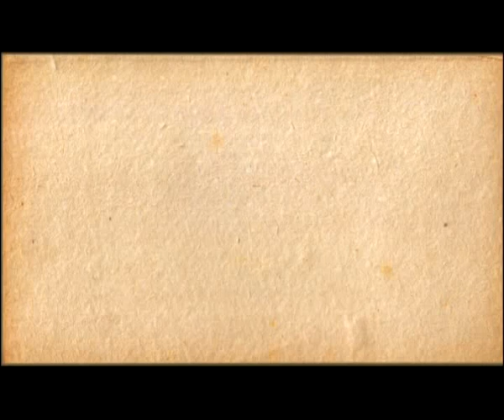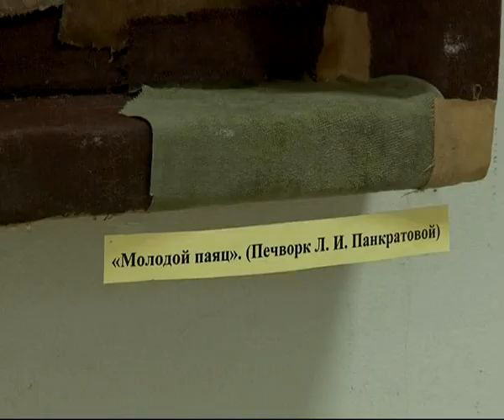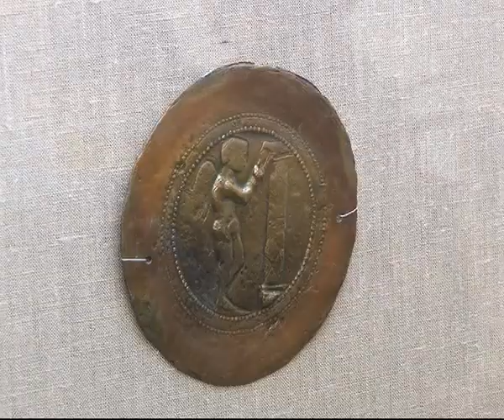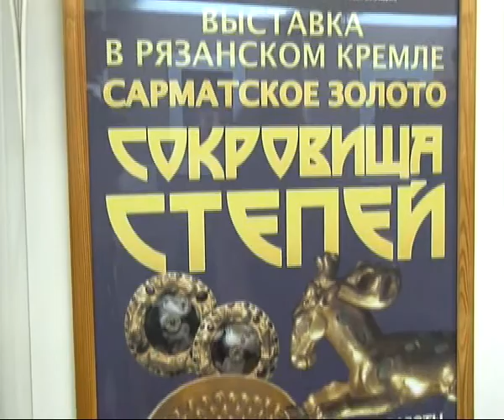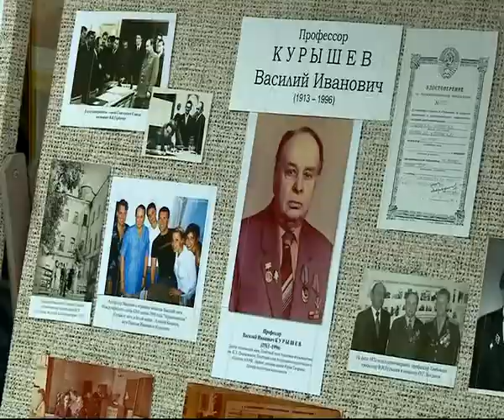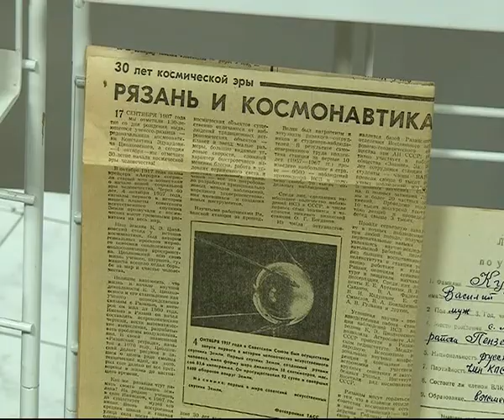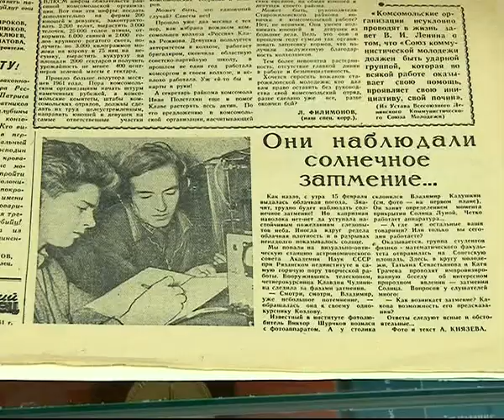Калейдоскоп 13.09.13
Прошедшая неделя выдалась богатой на выставки. В этой программе мы расскажем о творчестве Маргариты Будылевой, все разнообразие которого представлено на выставке «Избранное» в выставочном зале Союза художников; о сокровищах древнего кочевого племени сарматов, полюбоваться которыми можно в Певческом корпусе рязанского Кремля; и о выставке, посвященной профессору Василию Курышеву, развивавшего астрономию в педагогическом институте, ныне Рязанском государственном университет имени С.А.Есенина.